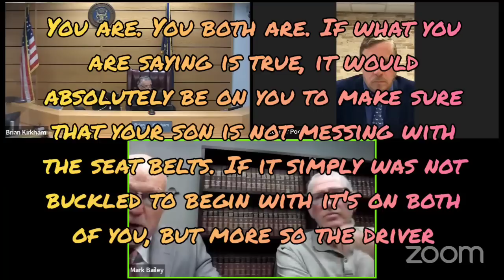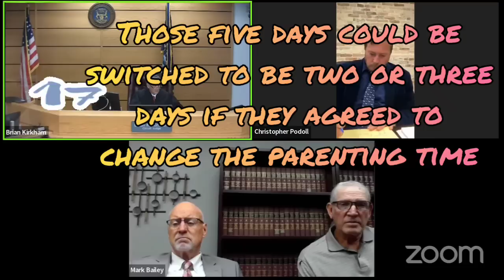Part 2 - Kindergarten Chaos - Judge Kirkham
For Commissions please visit :

Facebook.com/OnTropolis